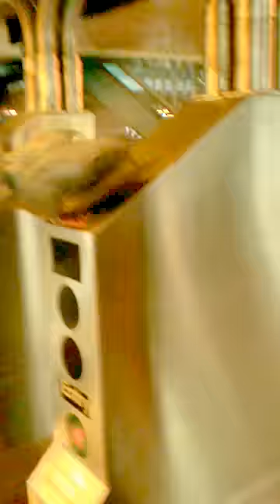Fit, threadmill, Pigeon ©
I own the copyright to this video. Please do not copy any portion of this footage without my prior written consent.

On my morning commute, I saw this pigeon working it out on top the turnstile.

A woman stepped next to me, & asked that I help it out. I refused to touch it, & she took action in to her own hands & carried it away to open air.

© ask for permission to rebroadcast